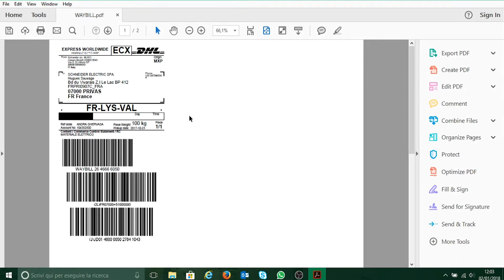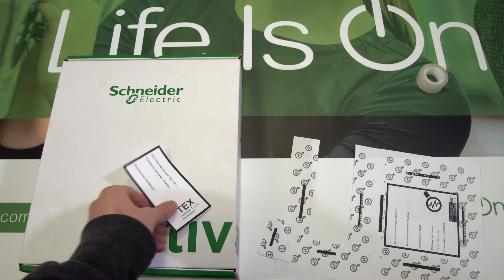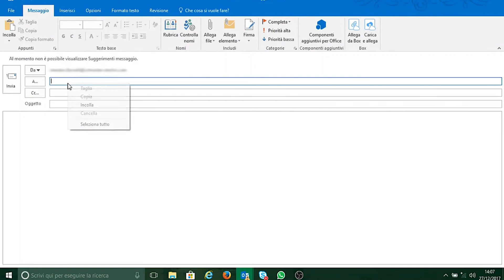Schneider Electric S.p.A. - Procedura da seguire per spedire un prodotto in expertise